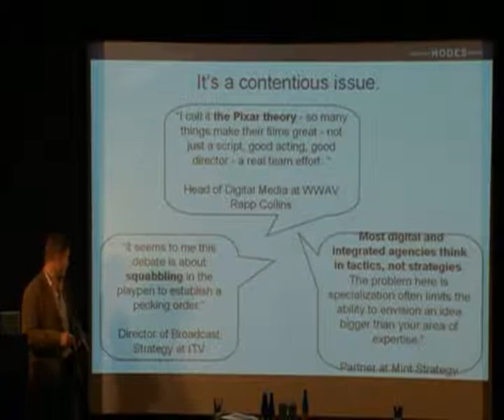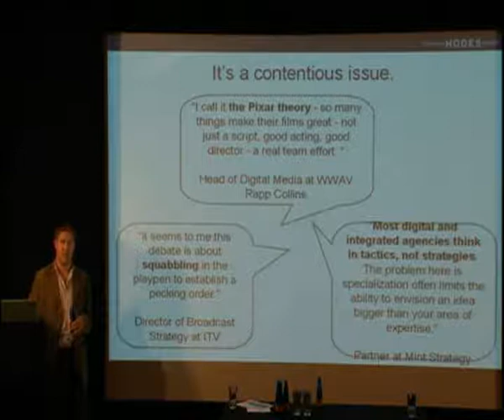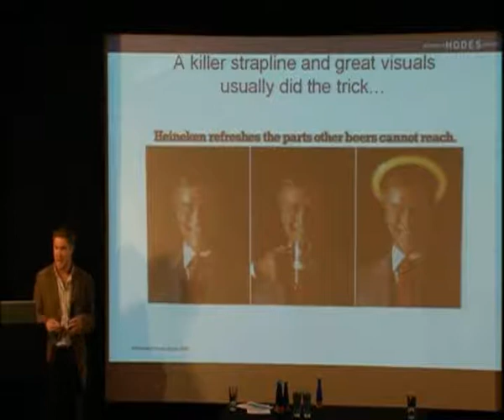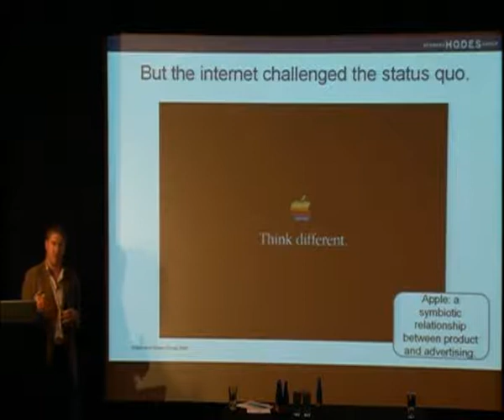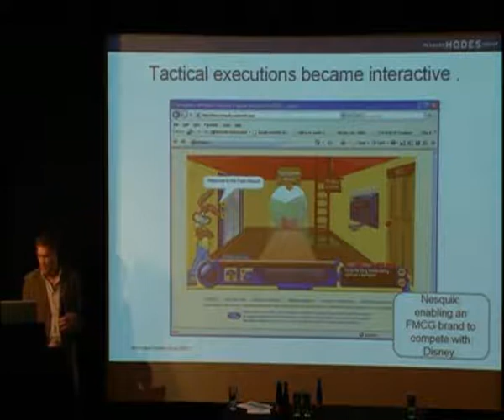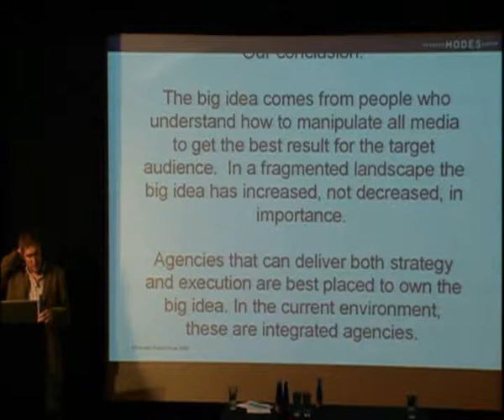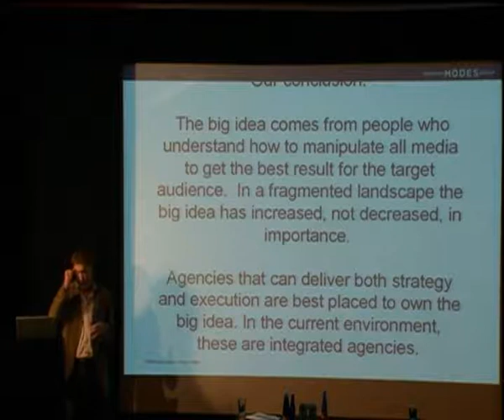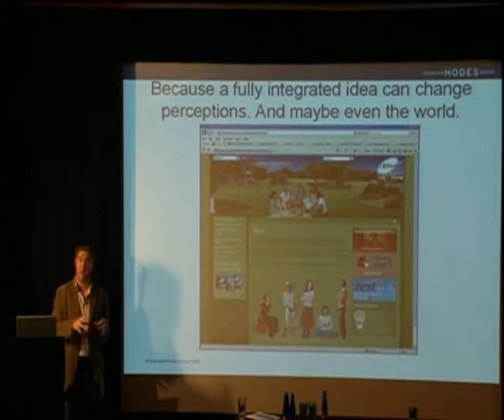Integrated agencies best placed to own the 'big idea'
Blue Skies Marketing Recruitment seminar - Andy Hyatt, Head of Digital at Bernard Hodes Group, puts forward his stand point that integrated agencies are best placed to own the 'big idea'